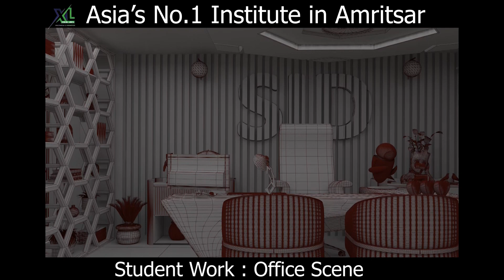3D Office Scene by Siddarth during 3D Animation Course in XL Multimedia Institute .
Are you passionate about merging creativity with technology? Do you envision a future filled with endless opportunities in animation, game design, digital marketing, or web development? Look no further than XL Multimedia Amritsar – a pioneering institution dedicated to nurturing thriving careers in these dynamic fields and beyond.

Our curriculum is like a vast canvas, offering an array of exciting disciplines including Graphic Designing, Digital Marketing, Film Making, Acting, and Game Designing. Whether you're driven to create captivating visual art, craft mesmerizing marketing campaigns, bring stories to life on the big screen, showcase your acting talent, or dive into interactive gaming experiences – we have the knowledge and resources to support your journey.

Ready to explore our courses and embark on the path to a successful career? Simply reach out to our operator at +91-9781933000. Our friendly team is here to provide you with all the information you need to make an informed choice. Let us guide you through our wide range of course offerings, delve into potential career pathways, and help you select the program that aligns perfectly with your dreams and aspirations. Your exciting future awaits at XL Multimedia Amritsar!"
𝐀𝐫𝐞 𝐲𝐨𝐮 𝐋𝐚𝐭𝐞 𝐟𝐨𝐫 𝐘𝐨𝐮𝐫 𝐀𝐝𝐦𝐢𝐬𝐬𝐢𝐨𝐧 ??

𝐒𝐚𝐯𝐞 𝐘𝐨𝐮𝐫 𝟏 𝐘𝐄𝐀𝐑

𝐉𝐨𝐢𝐧 𝐋𝐚𝐭𝐞𝐫𝐚𝐥 𝐄𝐧𝐭𝐫𝐲 𝐏𝐫𝐨𝐠𝐫𝐚𝐦𝐬

By Asia's No. 1 Multimedia and Animation Institute
𝐆𝐨𝐯𝐭. 𝐀𝐩𝐩𝐫𝐨𝐯𝐞𝐝 𝐃𝐞𝐠𝐫𝐞𝐞 𝐚𝐧𝐝 𝐃𝐢𝐩𝐥𝐨𝐦𝐚
(UGC Approved)

Get Jobs 2 To 5 Lacs Packages in Your City

Get a Free Career Counseling Session

✓ Details about 1year Lateral Entry Program

✓ Pathway programs For Aus - Canada - UK & USA

✓ How XL Multimedia students are getting high salaries Jobs 2 to 5 Lacs in Short-term Courses

✓ How you can Get a Job Ready  in 180 Days

✓ Opportunities For the Industry in the Global Market

✓ Learn in Amritsar and How you can Work Globally

✓ How to Earn while Studying

✓ Which is the Best Career in the Future

✓ XL Multimedia Placement Record

✓ XL Multimedia award Winning  Students Work

Build the career of your dreams with XL Multimedia & Animation Institute.

Get Job Ready in 180 Days - Register for a Free Demo Session

Graphic Designing - Video Editing - VFX - Camera Handling - Video Direction - 2D-3DAnimation -  - Web Designing & Development
Limited Seats - Book Now

XL Multimedia & Animation
Level 6, SCO 6, District Shopping Complex, B-Block,, Ranjit Avenue,